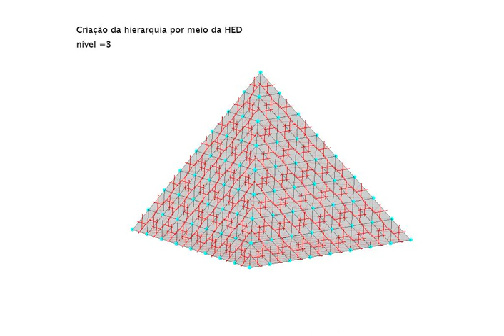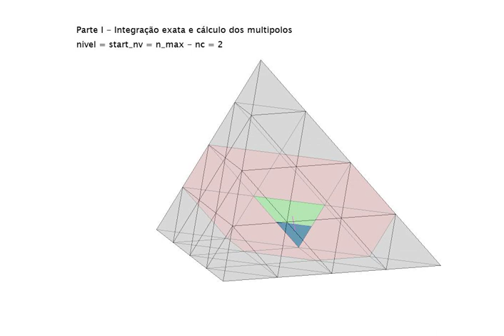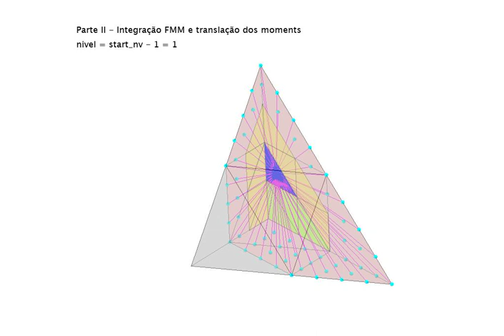Fast Multipole Boundary Element Method